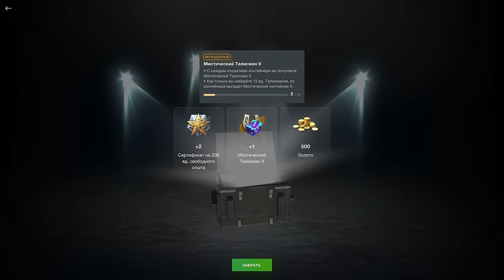🔥Я ОКУПИЛСЯ НА 497% :))) АФИГЕТЬ!!🔥Рулетка "Огромный Сюрприз" в WoT Blitz 2024 | WOT-GSN